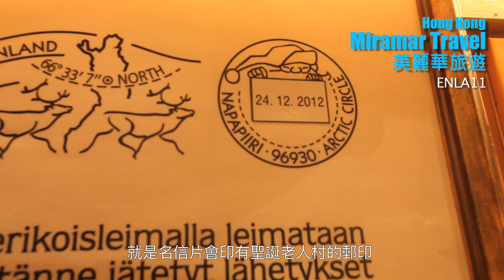美麗華旅遊：聖誕北歐四國動感11天之旅 ENLA11